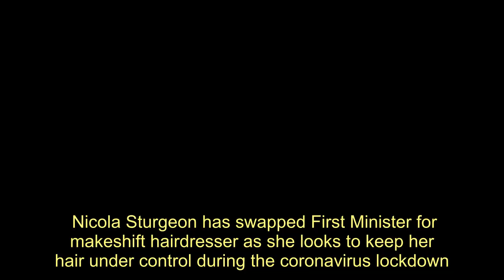Nicola Sturgeon's husband Peter Murrell shares the First Minister's efforts at cutting her own hair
Nicola Sturgeon has swapped First Minister for makeshift hairdresser as she looks to keep her hair under control during the coronavirus lockdown.    The SNP leader put herself right in the deep end by picking up a pair of scissors to cut away at her own hair.   Husband Peter Murrell was happy to help but says she turned down his offer.  The Chief Executive of the SNP captioned a photo of a pair of scissors next to a portrait of her First Minister wife, saying: “Today’s the day Mrs M.”   He continued: “And lo, I’ve been stood down in favour of a video call with trusted hair stylist Julie McGuire.”  Another picture shows Sturgeon covered in her own locks as she brandishes the scissors in her right hand.  “Desperate for a shot of the scissors, but seemingly I’m not to be trusted”, Peter Murrell continued.  A number of Scots have already opted to give their head a close shave as the country enters into the week three of the lockdown.     Hairdressers are among the businesses that have closed under government legislation as officials look to slow the spread of Covid-19 in Scotland.    Nicola Sturgeon's husband Peter Murrell shares the First Minister's efforts at cutting her own hair
Nicola Sturgeon,Coronavirus